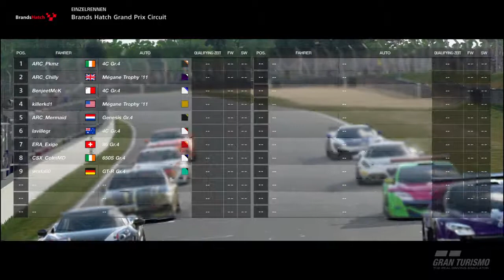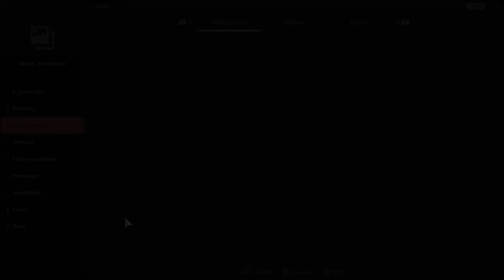Gran Turismo SPORT ARC Rookie Race 1 from 2019-10-18